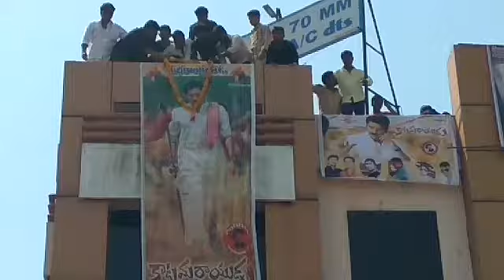Bhainsa Pawanism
Power Star Pawan Kalyan Fans Bns